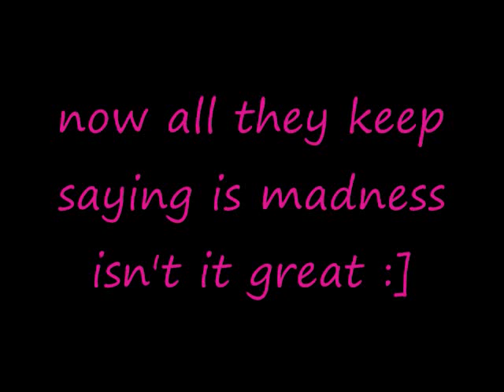THIS IS SPARTA REMIX!!!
Yes i LOVE this song.And its not like all the other ones i don't use the same gif every 5min.Anyway hope you enjoy and please comment!!!